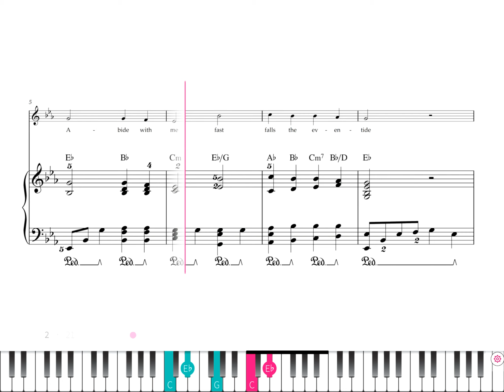William Henry Monk: Abide with Me - Piano Sheet Music